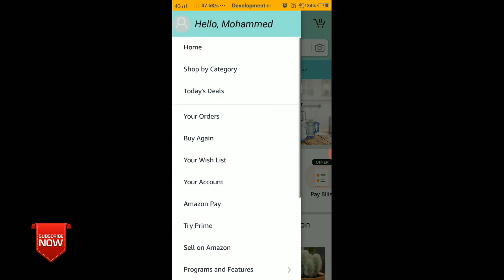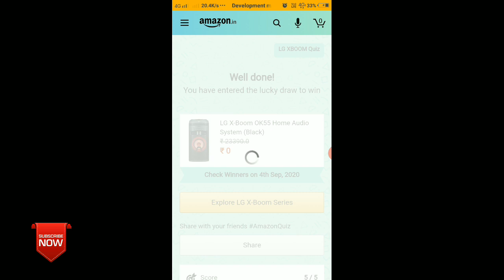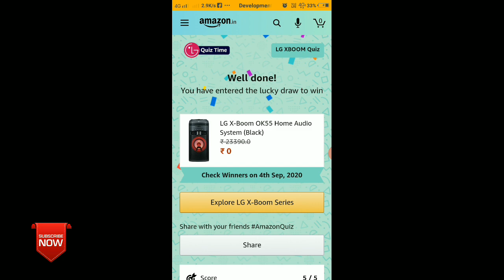Amazon LG XBoom Quiz Answers Today | Win LG XBoom Ok 55